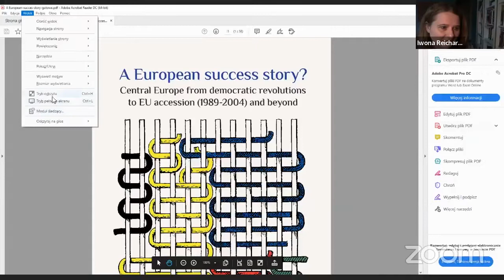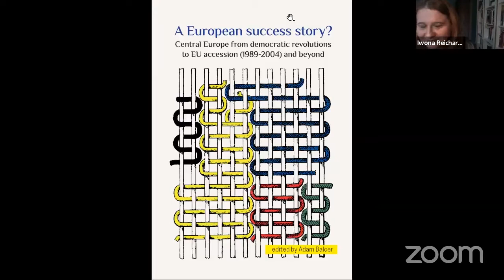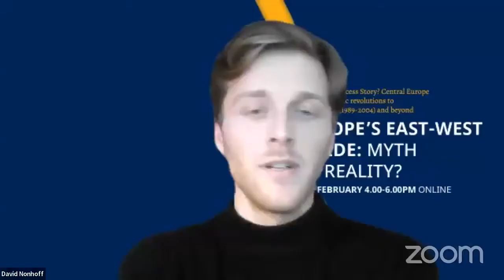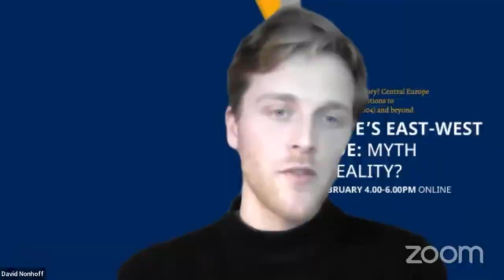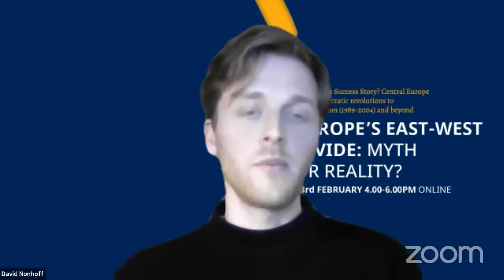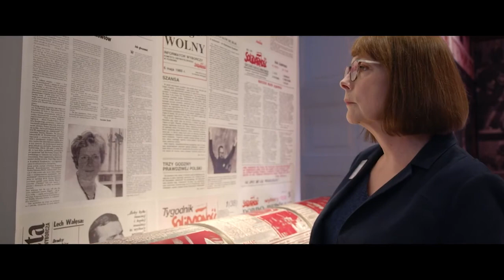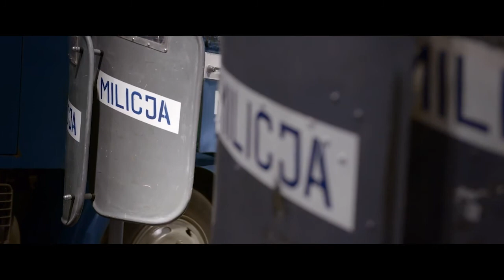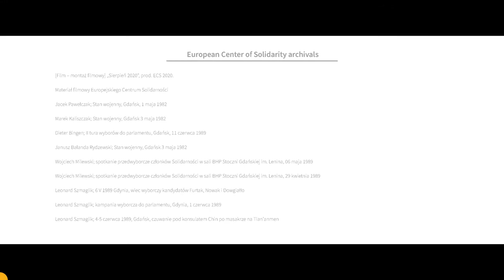Debate: Europe's East-West Divide: Myth or Reality?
A European Success Story? Central Europe from democratic revolutions to EU Accession (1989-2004) and beyond.

Democratic revolutions of 1989 and the adhesion to the European Union in 2004 allowed Central Europe to achieve an unprecedented economic growth, establish liberal democracies and converge to a large degree with the Western Europe. These events also played a fundamental role in the contemporary history of Europe because they reshaped the architecture of the European Union. However, today Central Europe is experiencing -especially Hungary and Poland- a gradual reversal of the achievements of 1989 and 2004. Again, these developments have relevance for the entire EU because they may strengthen illiberal trends which are on the rise around the continent. On the other hand, the idea that the East-West divide in Europe is persistent and deeply rooted in history, is regaining popularity. The main goal of our debate is to discuss if the vision of Europe’s East-West divide is rather a media cliché or a real phenomenon.

Agenda

16:00-16:05 Welcoming words (Adam Balcer – Senior Fellow, WiseEuropa)
16:05-16:15 Presentation of the special issue (Iwona Reichardt – Deputy Editor in Chief, New Eastern Europe Journal)
16:15-16:45 Keynote speech (Catherine Horel - Historian)
16:45-17:45 – Roundtable discussion – “CEE democratic revolutions and EU adhesion – Overcoming exaggerated divisions between East and West”
o David Nonhoff – Research Associate, Institut für Europäische Politik
o István Hegedűs – President, Hungarian Europe Society
o Iwona Reichardt – Deputy Editor in Chief, New Eastern Europe Journal
o Vit Beneš - Lecturer, Metropolitan Prague University
o Moderator – Adam Balcer – Senior Fellow, WiseEuropa
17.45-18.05 – Screening of the movie “A European success story? Central Europe from democratic revolutions to EU accession (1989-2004) and beyond”.
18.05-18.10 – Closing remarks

The movie “A European success story? Central Europe from democratic revolutions to EU accession (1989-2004) and beyond”